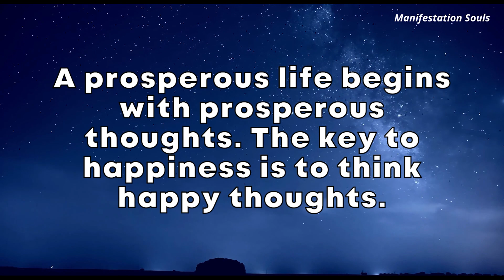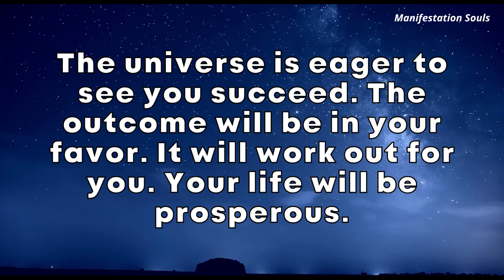It's payback time, You will...Universe